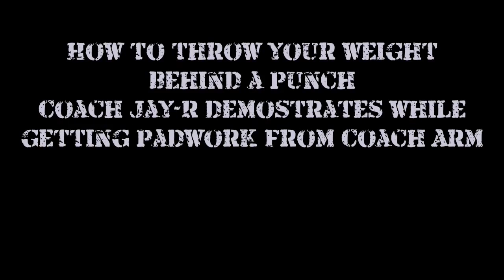LHB Coach Jay-R working with new LHB trainer Coach ARM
Coach Jay-R (Founder and lead trainer of Lion's Head Boxing is working on fluidity and transition of power punches.